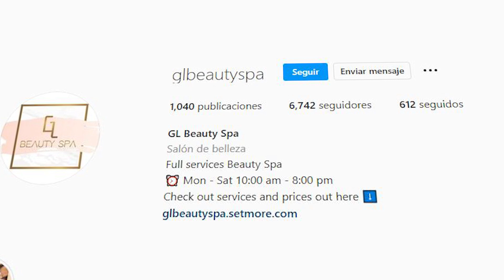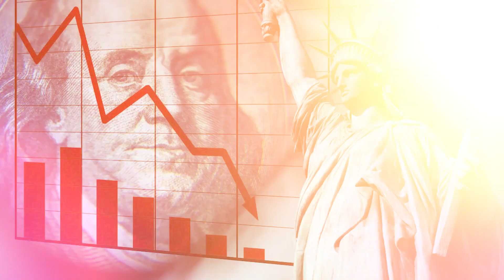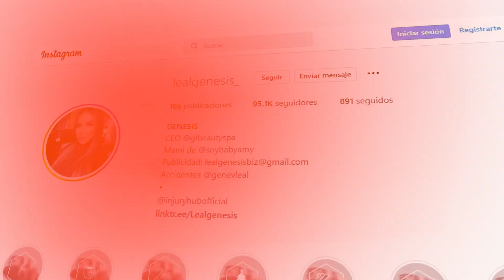Muy Jardon | Todos somos influyentes de algún modo (Ft. Genesis Leal) - Ep.87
Nuestra invitada el día de hoy; Genesis Leal, una mujer trabajadora y mamá a tiempo completo nos cuenta con detalles partes importantes de su vida.

¡No te pierdas ni un solo segundo de este gran episodio!